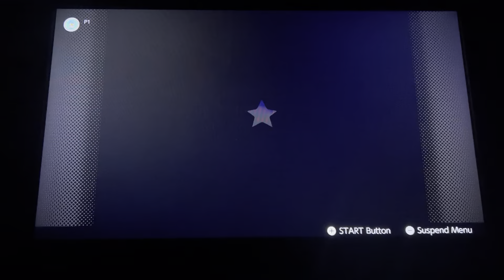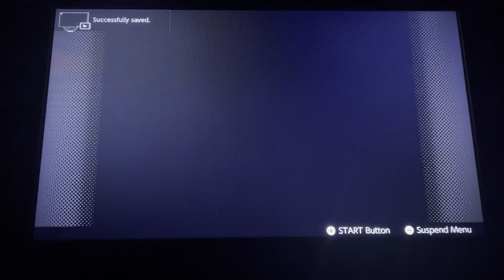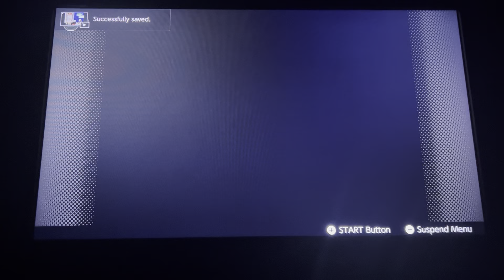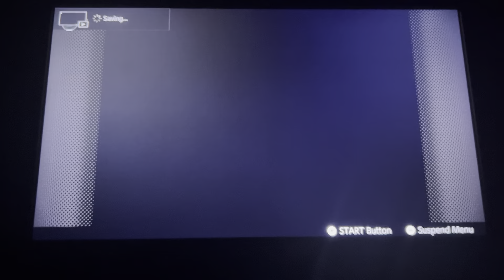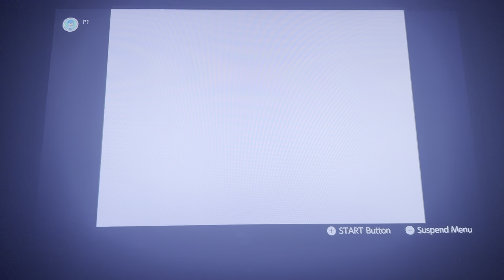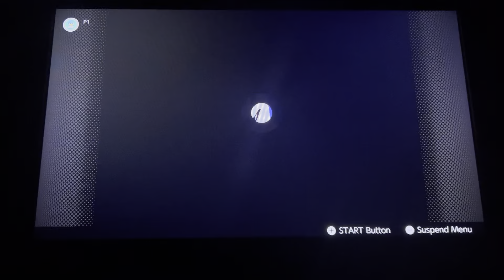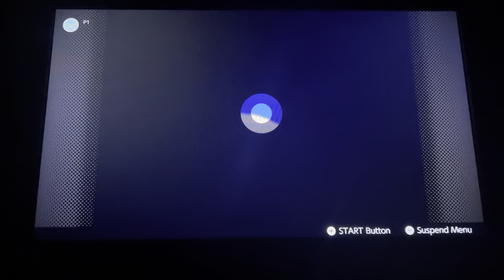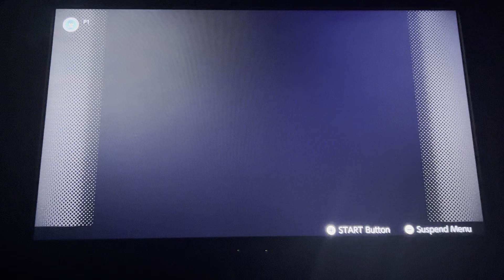I’m a Broke Weenie in Mario Party 💸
I need to make money…. and I need to make money 🤑